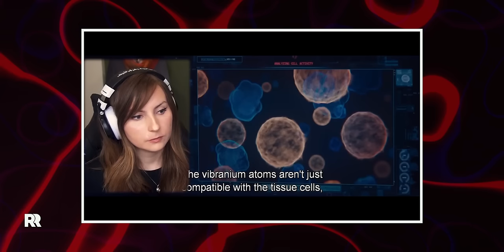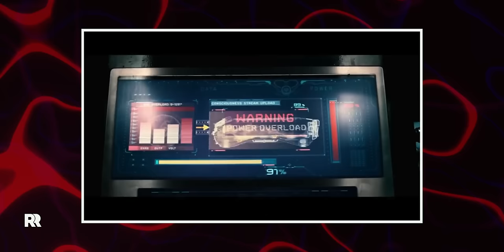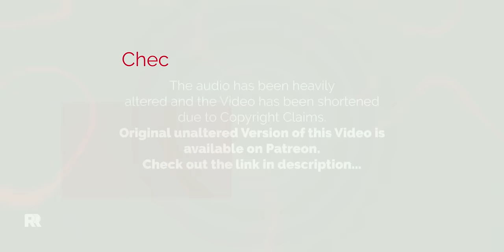The CHILLS are real!!! FIRST TIME watching Avengers: Age of Ultron (2015) Reaction Mashup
Avengers...